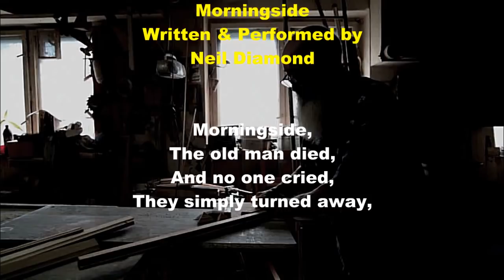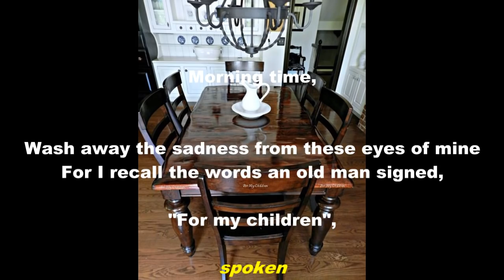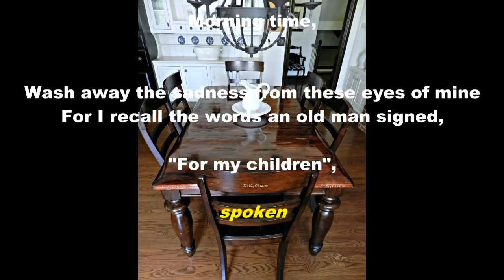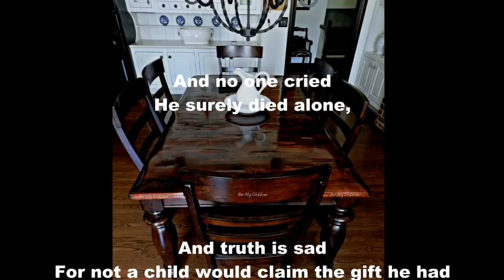MORNINGSIDE by NEIL DIAMOND with Lyrics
MORNINGSIDE by NEIL DIAMOND with Lyrics - A presentation giving you the best quality and relevant info on all earth space , plus - Live earth and space monitors for your FREE use on our websites.

If you like this then you will love our other videos and we have so much more to release, so subscribe to our channels ,and be first to view and enjoy all our FREE new videos and info ..

Peter Kuske production for ESi & Greatest Vids .